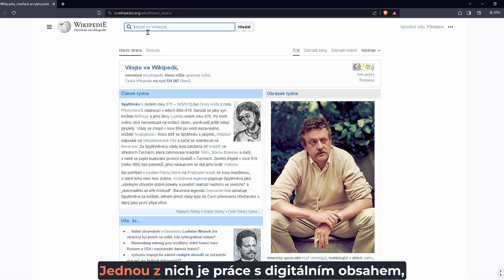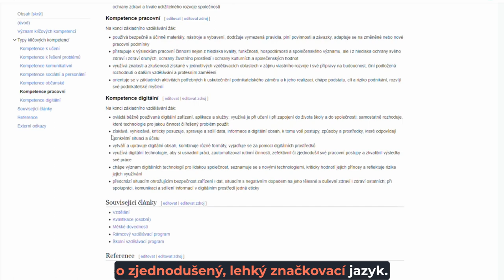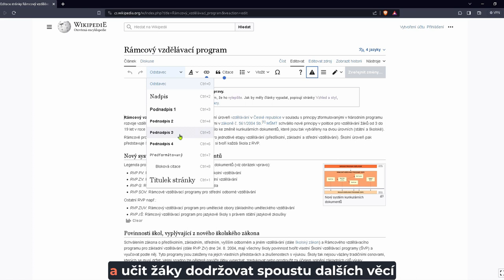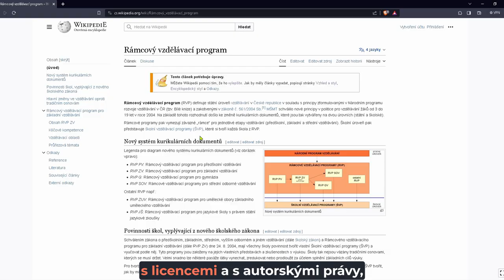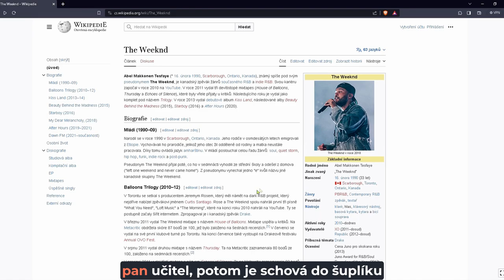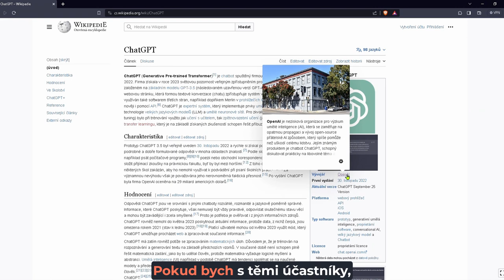Zbyněk Filipi: Naučte se s Wikipedií pracovat jinak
WORKSHOP PRO UČITELE na DIGI roadshow v Plzni 26. září 2023

Otevřená internetová encyklopedie Wikipedie je nástrojem, který zná snad každý. „Drtivá většina lidí ho ale používá pouze ke čtení, což je škoda,“ říká Zbyněk Filipi z Pedagogické fakulty Západočeské univerzity. Že může být Wikipedie i skvělým nástrojem do výuky, představil učitelům na workshopu, který se koncem září 2023 konal na plzeňském krajském pracovišti Národního pedagogického institutu ČR v rámci tradiční DIGI roadshow. Při editaci jednotlivých hesel si žáci například osvojí digitální kompetence, pochopí, jak funguje autorské právo, nebo se naučí komunikovat s dalšími tvůrci. A to zdaleka není všechno.